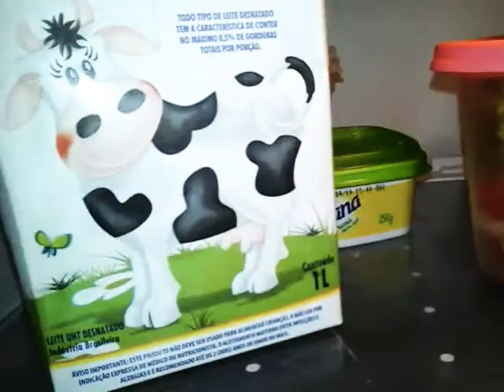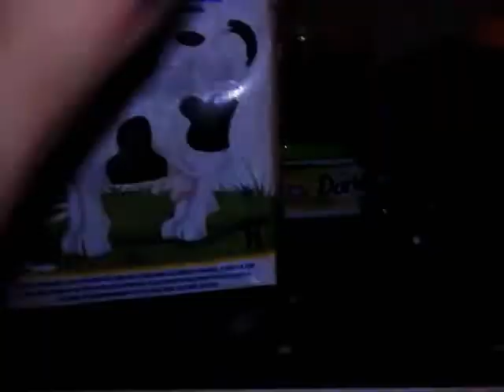~ Curta: Assaltando a Geladeira 😋🍧